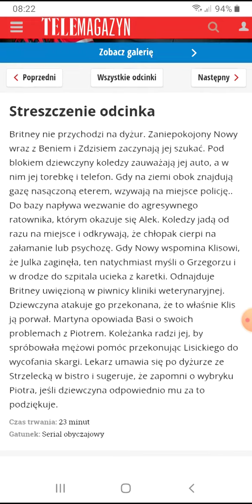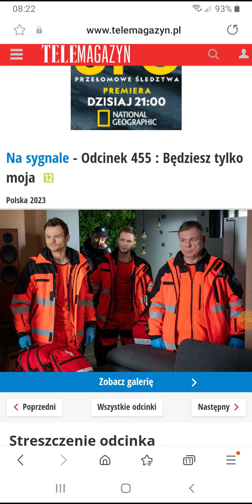Na sygnale-Zdjęcia i streszczenie z odcinka z 455 8 maja wTVWypełnij ankietę w karcie społeczności